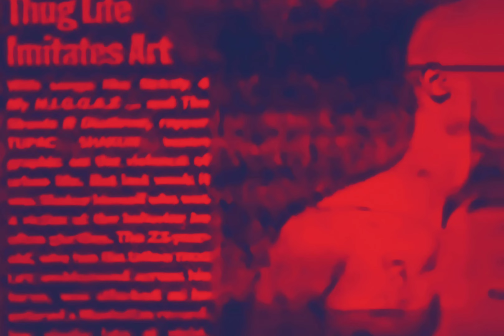2Pac - Komradz (Instrumental)(DJ LV Mr Mind Collaboration)[Revised] 4K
Producer: Johnny “J” Jackson
Originally recorded for All Eyez On Me / Euthanasia / Supreme Euthanasia
Samples: Slick Rick – Cuz It’s Wrong

Featuring: Storm, Big Syke & Outlawz
Produced By: Johnny J
Written By: Big Syke, Kastro, Napoleon, E.D.I. Mean & 2Pac